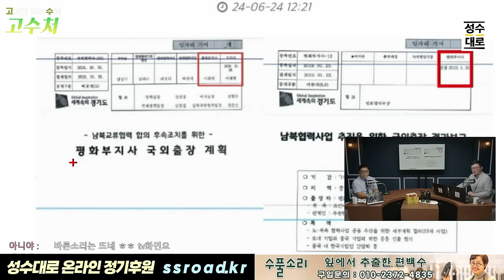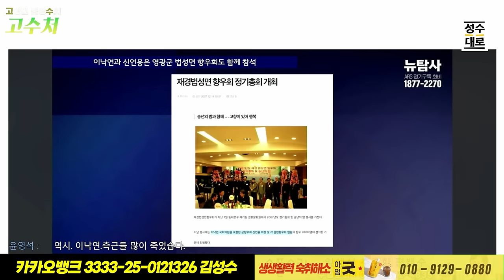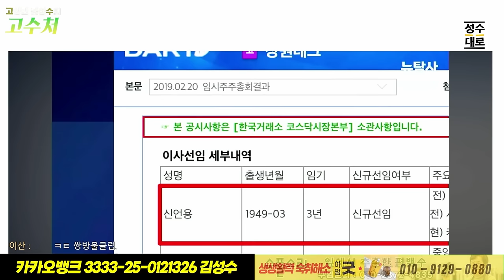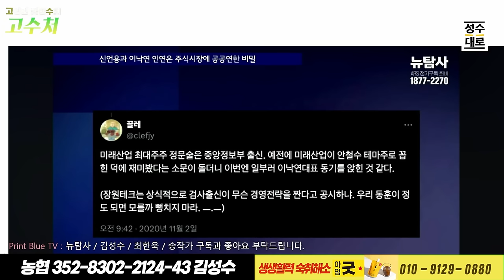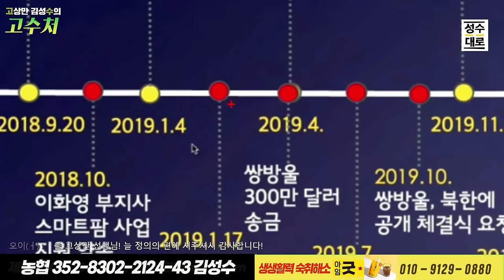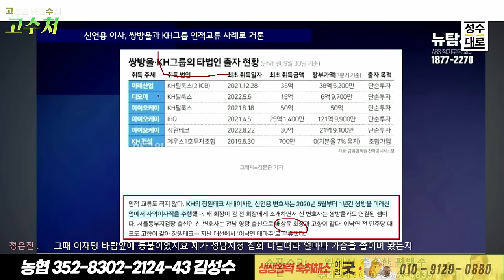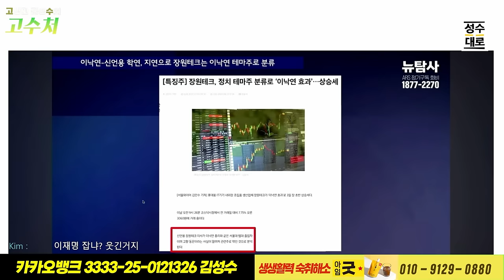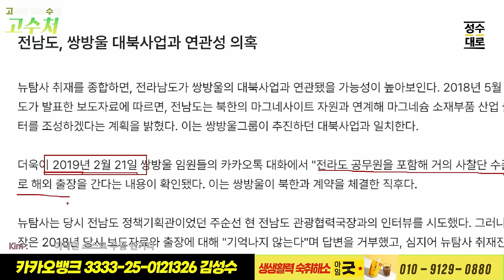고수처 서머리 : 쌍방울 대북송금의 배후 이낙연이었다? 드디어 밝혀진 낙엽의 그림자 직접 확인하세요!